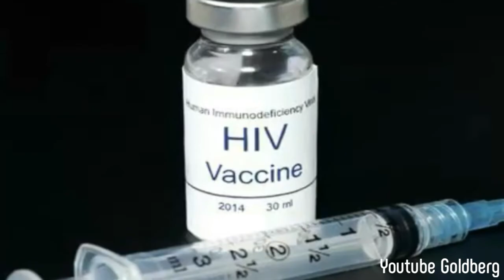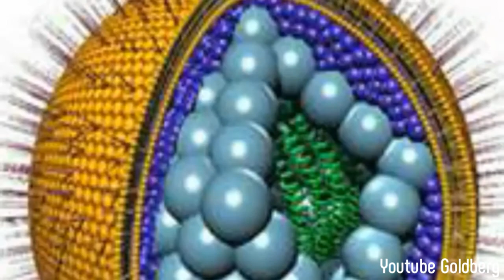HIV vaccine 1st trial successful || Miracle Medicine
HIV vaccine 1st trial successful..एच्अाइभि एड्सकाे अाैषधी भ्याक्सिन..